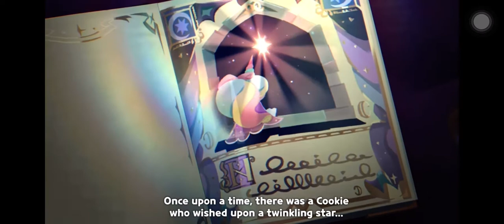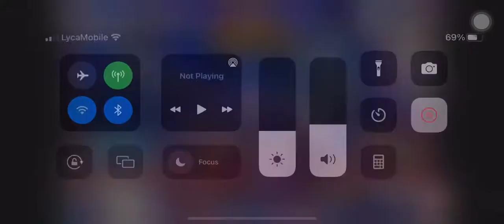Cookie Run Kingdom x Disney : New trailer 20 NEW COOKIES ll New Guest Rarity